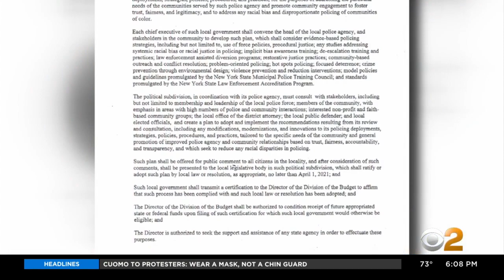Executive Order Mandates Local Governments Reform Police Departments With Community Input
Gov. Andrew Cuomo wants every local government across the state to re-evaluate its police department with community input; CBS2's Andrea Grymes reports.